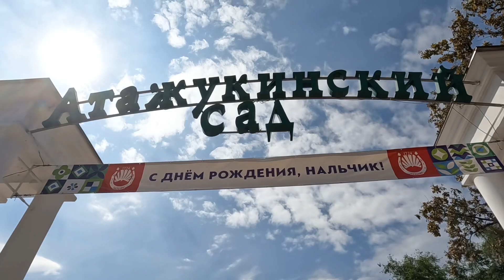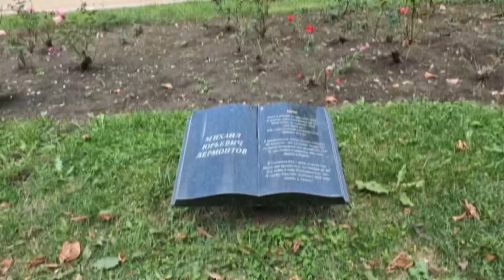Нальчик - Атажукинский сад